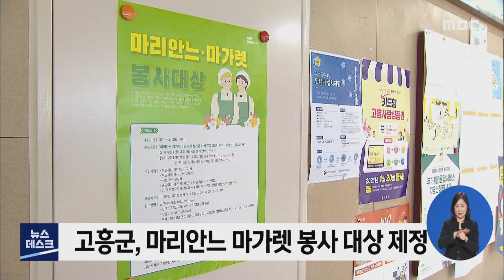고흥 소록도천사 노벨평화상 '재도전'-R 마리안느, 마가렛 간호사 노벨 평화상 후보 재추천 (210416금/뉴스데스크)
◀ＡＮＣ▶
고흥 소록도 천사 마리안느와 마가렛 두 간호사가
올해 노벨 평화상 후보로 재추천됐습니다.
지역에서는 현재 두 수녀의 숭고한 정신을 기리기 위한
봉사대상 공모 사업도 활발하게 진행되고 있습니다.

           ◀ＥＮＤ▶
           ◀ＶＣＲ▶
세상의 차별과 편견 속에 살던 한센인들을
40여년 동안 돌보며
참사랑과 봉사를 실천해 온
고흥 소록도 천사 마리안느와 마가렛 수녀.

지난 해 이들의 숭고한 정신을 기리기 위한
노벨 평화상 도전은 아쉽게 불발됐습니다.

마리안느와 마가렛 노벨평화상 추천위원회는
올해 마리안느와 마가렛 두 수녀의
노벨 평화상 수상에 다시 도전했습니다.

국내외 109만명의 추천 서명과 함께 추천서를
노벨위원회로 접수한 겁니다.
           ◀ＩＮＴ▶
"8월까지 심사 진행이 되고 있습니다. 그리고 9월 정기회의에서 최종 결정이 되고 10월 8일 최종 발표를 하게 됩니다."

고흥군도 인류애를 몸소 실천했던 두 간호사의
숭고한 정신을 확산하고
노벨평화상 재도전 분위기도 전하기 위해
봉사 대상을 제정하고 간호와 봉사 부문에 대한 공모 절차에 들어갔습니다.
           ◀ＩＮＴ▶
"계속 문의가 들어오고 있습니다. 어느 정도 들어올 것으로 보고 5월 중에 심사를 해서 결정을 하고 9월 중에 저희가 행사를 좀 크게 해서 시표창을 시상할 계획입니다."

지역에서는 이제
두 간호사의 노벨평화상 재도전 사실을 넘어
나눔연수원 건립, 지원 조례 제정 등
지난 5년 동안의
선양 사업 성과 자체에
큰 의미를 부여하고 있는 분위기입니다.

고흥 소록도의 두 간호사에 대한
노벨 평화상 재도전은
숭고한 인류애와 희생 정신을 기억하기 위한
또 한 차례의 깊은 의미를 가진 과정으로
기록될 것으로 보입니다.